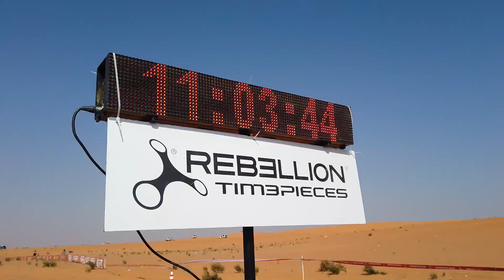2021 Dakar Rally Stage 6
It was a day of consolidation for Team Hilux at Dakar2021 today, as the crews completed Stage 6, which brought them to the city of Ha’il. Tomorrow is the rest day, but first, here are the highlights from yet another tough stage at the Dakar.